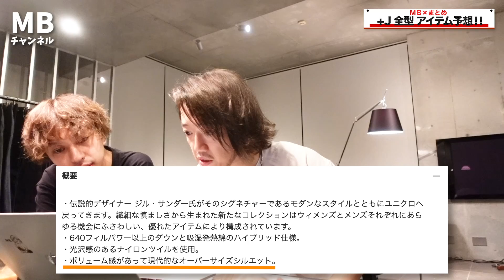2020秋冬「＋J」ジルサンダー×ユニクロコラボ全型予想レビューしてみた・前編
(発売当日全型レビュー配信します！)
まぐまぐ

ーー
後編はこちら(まとめチャンネル)